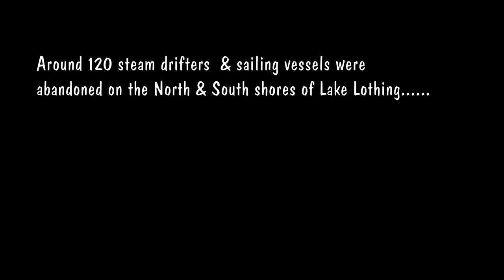Shipwrecks of Lake Lothing - Lowestoft - UK - Yellowtail - Platessa - Probe - Eadwine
[re-uploaded due to spelling mistakes]

Shipwrecks beached in Lake Lothing, Lowestoft, Suffolk, UK
March 2019.

Including:

1501 Class Beam Trawler MFV 1529 'Maravanne' (Yellowtail)
126 gross ton
Built 1945 - Frank Curtis Yard, Looe, Cornwall
Owners: Joseph Craig, Aberdeen.
1959 Became - LT326 'Yellowtail'
Owners: Clan Steam Fishing Co
Operated by: G.D. Claridge, Lowestoft.
Circa 1976: Sold - Private ownership -
Moored - Lake Lothing
1979 - Sunk -Lake Lothing

1501 Class Beam Trawler MFV 1576 'Platessa' LT205
126 gross ton
Built: 1945 - East Anglian Constructors, Oulton Broad, Suffolk.
In Service: Ministry for Agriculture, Fisheries and Food.
1968: Sold - Private ownership
1975: Sunk - Hamilton Dock Lowestoft
Later moved to Lake Lothing

126ft Admiralty type Motor Minesweeper MMS1086 (Probe)
Built: 1942 - East Anglian constructors, Oulton Broad, Suffolk
Post WWII: Sold to Norway - converted to hospital ship
1960: Sold to scrapyard in Swansea
1961: 'Probe' Sold to Sizemograph Surveys for £1200
Converted for North sea oil & gas surveying in Grimsby
1962/63: Operating from Lowestoft, Suffolk
1969: Sold for Scrap - Lake Lothing

YH228 Eadwine
Built: 1914 - Fellows & Co LTD, Great Yarmouth, Norfolk
Engine: 26hp compound steam - F.W. Carver - Great Yarmouth, Norfolk
(possibly also registered as YH5 - O.No 137576)
Hulked: Lake Lothing, Lowestoft, Suffolk